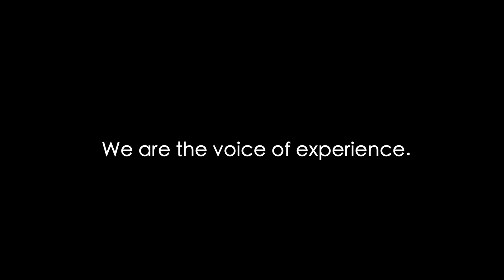EISA AWARDS. BEST MOBILE INNOVATION 2016-2017 - LG G5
A fascinating high-end smartphone in its own right, it’s the inclusion of LG’s Friends feature that elevates the LG G5 to the realms of true excellence. The innovative modular design makes the phone look, act and feel different according to your specific needs at any particular moment. It also shoots amazing pictures, thanks to its dual camera system with wide-angle lens option. Users can add the CAM Plus module as a lightweight grip to provide dedicated manual controls at the tip of the finger, or enhance the audio quality using the 32-bit DAC of the Hi-Fi Plus Module. The LG G5 also features an amazing 5.3-inch Quad HD display with 850 nits maximum brightness and high pixel density for a perfect viewing experience even outdoors.
For these reasons it has won the EISA AWARD.